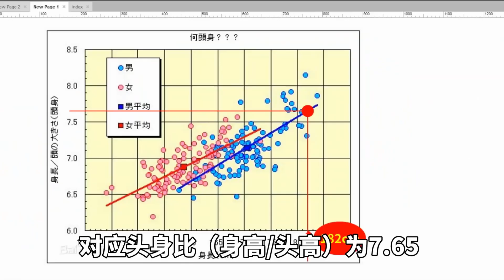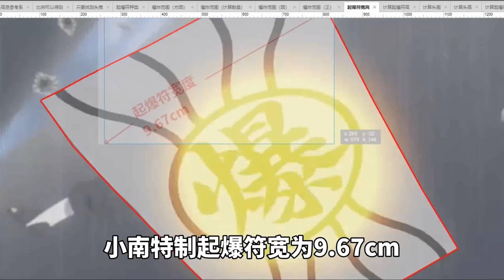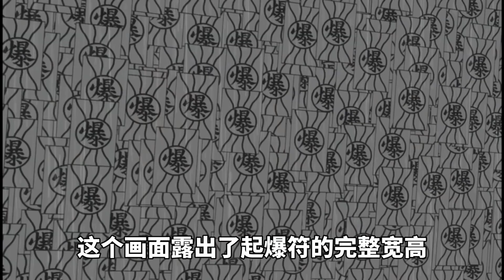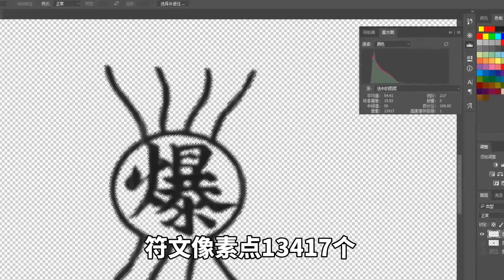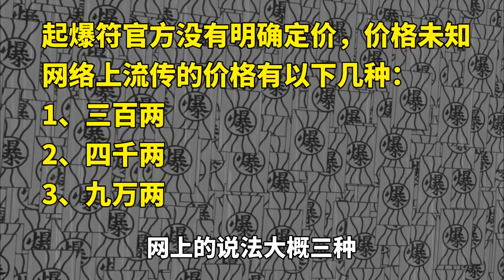【火影计算合集】六千亿起爆符如何炸死带土！真有六千亿吗？小南不得不说的故事【最上川下山】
最上川下山 恶搞科普 火影忍者 漩涡鸣人 宇智波带土 日漫 请放心，本视频内容符合YouTube社区准则，没有任何违反规定的行为。